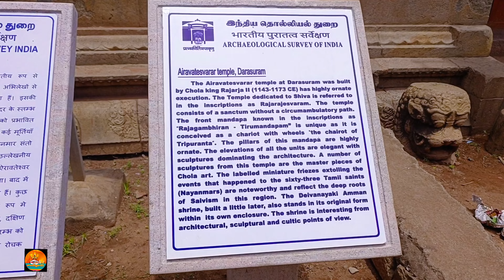IRAVATHESWARA temple | Darasuram temple | Kumbakonam |Tamilanadu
ఐరావతేస్వర స్వామి temple | Darasuram temple | Kumbakonam |Tamilanadu